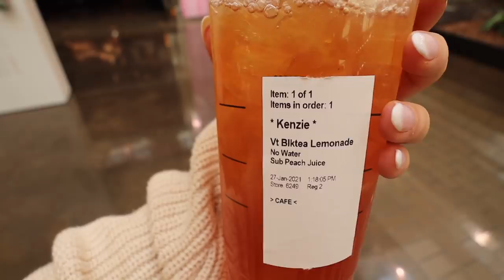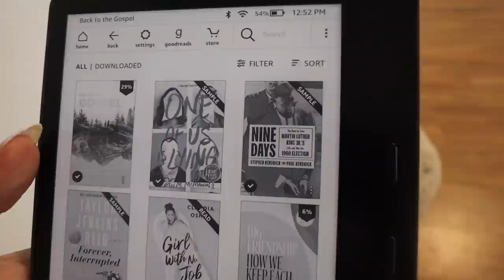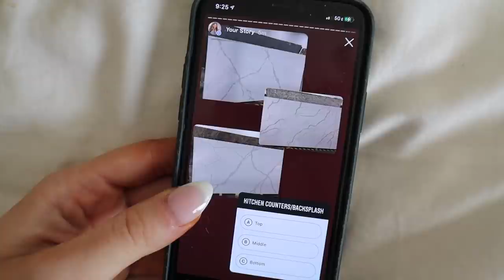VLOG: house shopping, kitchen renovation plans, sephora haul & therapy tears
hope you enjoy this week in my life vlog!